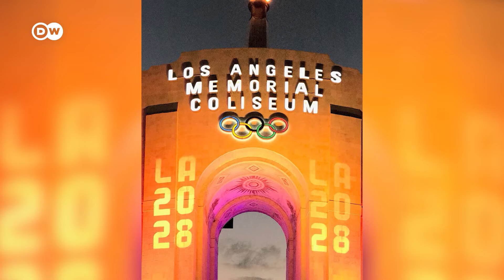Pariz 2024: Najznačajniji trenuci Olimpijskih igara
Dvije sedmice vrhunskog sporta u Parizu su iza nas. Donosimo vam osvrt na najvažnije trenutke, od zlatnih medalja Leona Maršanda do transformacije Pariza u otvoreni stadion. Govorimo o kontroverzama u bokserskom takmičenju i o dominaciji žena na ovim istorijskim igrama.